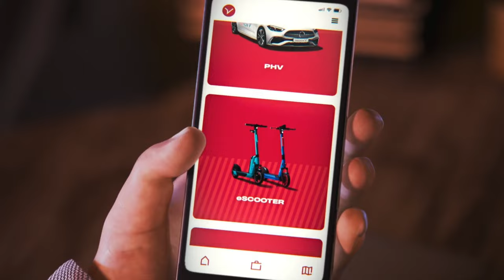FREENOW | 'Free City animation' | 60s Ad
In this video we’ll walk you through:
The ad "Feel FREENOW" and it uses a combination of stop-motion animation technique and CGI to bring the concept to life. FREENOW is a multi-mobility platform that offers various transportation services in a single app. The creative platform developed by BMB is called "Feel FREENOW," which is aimed at tapping into the insight that city dwellers want to experience all the exciting moments and connections that the city has to offer, without having to worry about how to get there.

TIMESTAMPS :
00:00 FREENOW , 'Free City animation'
The hero film, "Free City," is set in a world of a spinning zoetrope model that is packed with vibrant, abstract representations of urban life. The model is meant to showcase the various cities in which FREENOW operates, making it instantly relatable to viewers regardless of where they come from. The film takes viewers on a journey through this world, showcasing the ease and convenience of using FREENOW's services to explore the city and all its offerings.

Overall, the ad is meant to showcase FREENOW's commitment to providing a seamless and enjoyable travel experience, giving viewers a taste of what it's like to "Feel FREENOW."